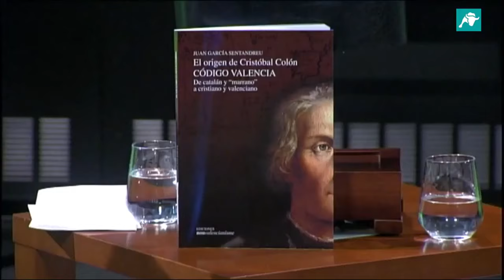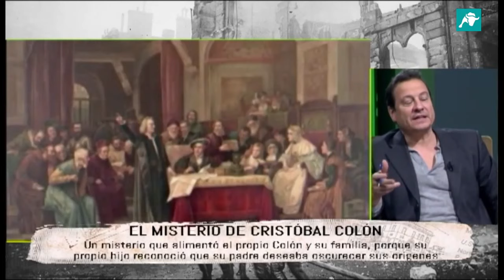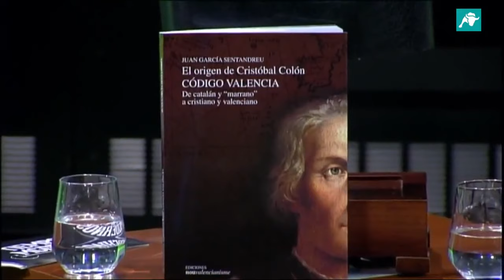Tiempos modernos -402- El misterio Cristóbal Colón (Juan García Sentandreu, Fernando Paz) video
Invitado: Juan García Sentandreu
Presenta Fernando Paz. Emitido el 6 de enero de 2020.